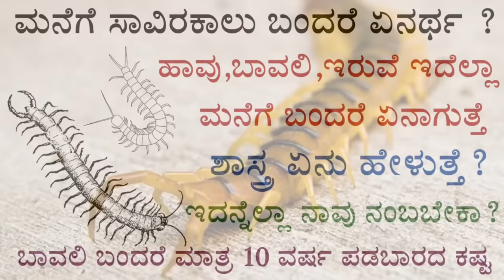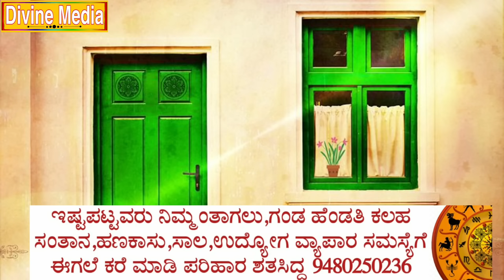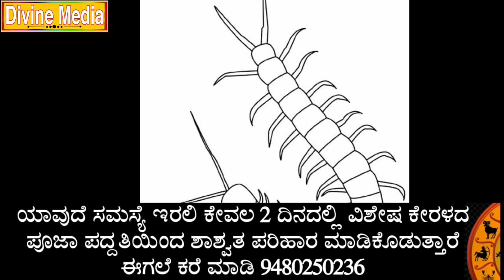ಮನೆಗೆ ಸಾವಿರ ಕಾಲು ಬಂದರೆ ಏನಾಗುತ್ತೆ ಗೊತ್ತಾ ? What happens if centipede comes to home|| Divine media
Divine media astrology